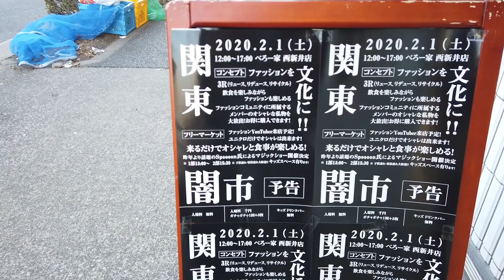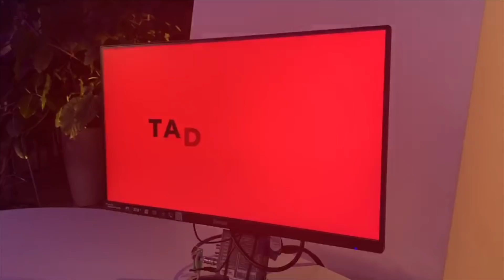【ファッションVLOG】メンズファッションYouTuber、MBの日常を追いかける！